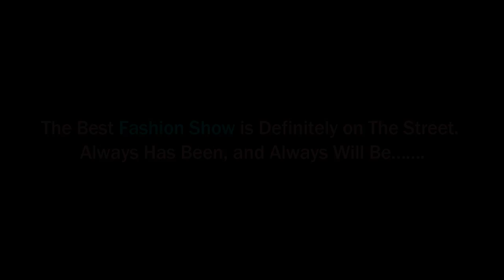►Hand Made Traditional Comfortable Lungi II Street Cloth Seller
►Hand Made Traditional Comfortable Lungi II Street Cloth Seller BD